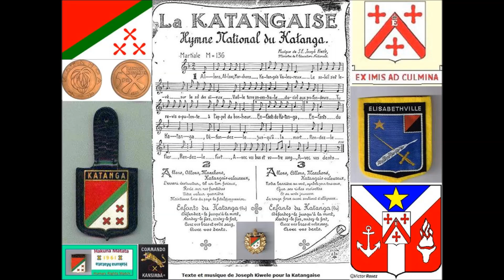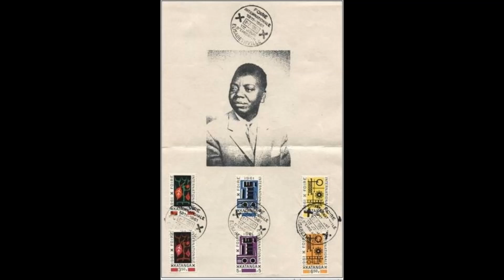Hymne National Du Katanga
on other version as the usual one...